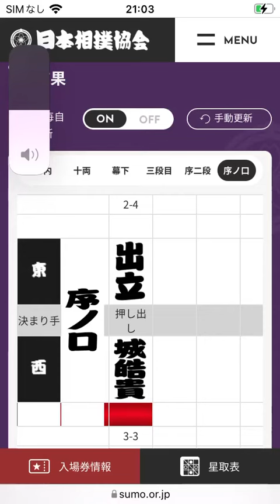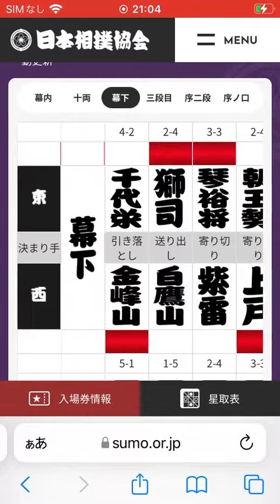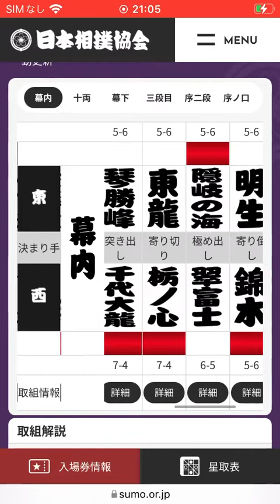今日の序の口から幕内までの結果